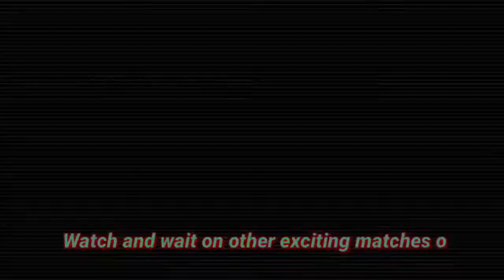SSC Napoli vs Internazionale - Serie A Italia 2021/2022 - EFOOTBALL2022 - GAMEPLAYPS4